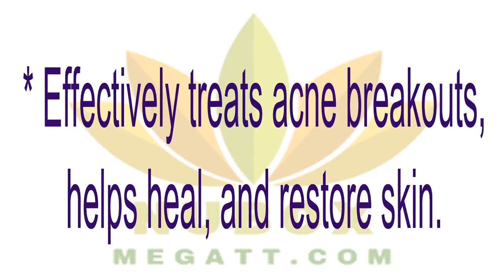👍Health Beauty NU SKIN-EPOCH BLEMISH TREATMENT🌿🌱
Combines proven pore-clearing acne medicine with Job’s tears, used historically in Asia to reduce redness; yarrow, used for centuries to help soothe the skin; burdock, which helps clear up troubled complexions; and skin soothing chamomile extract.